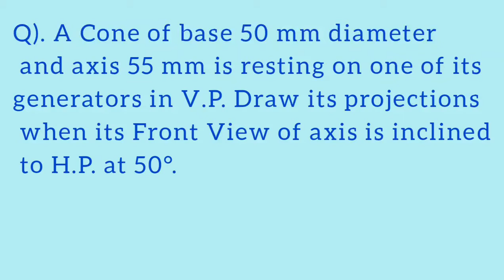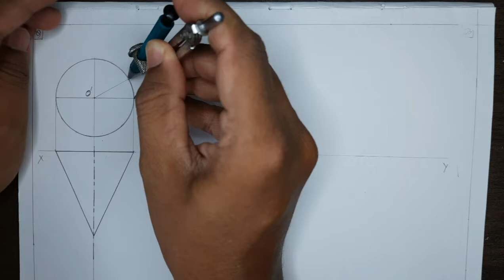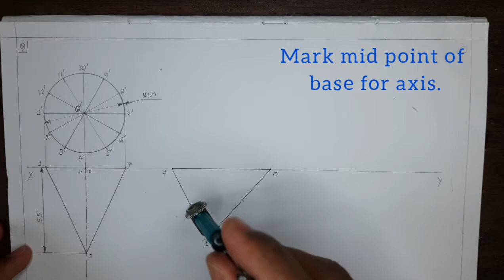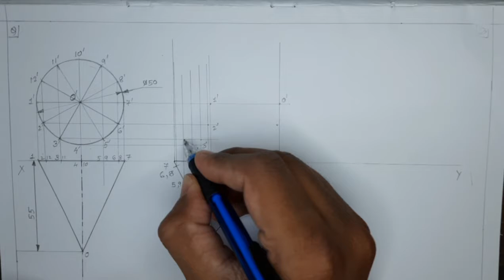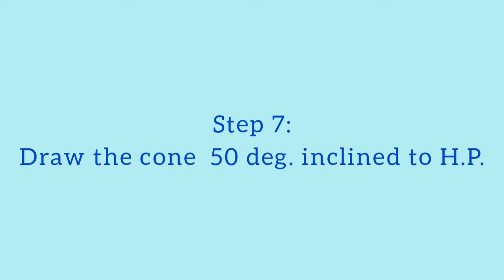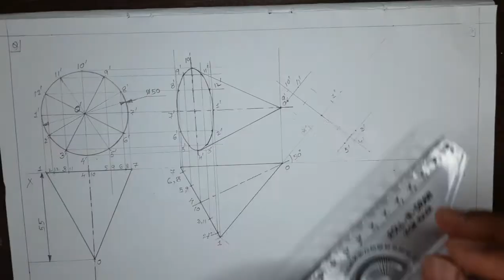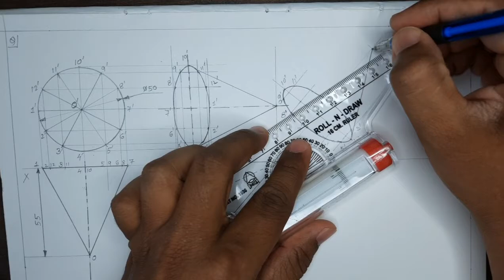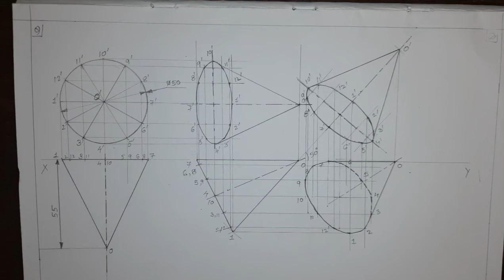Projection of Solids: Cone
Projection of Solids: Cone on two planes with cone resting on one of its generator on V.P. and inclined at 50 degrees to H.P.